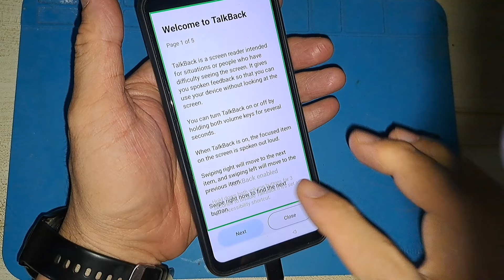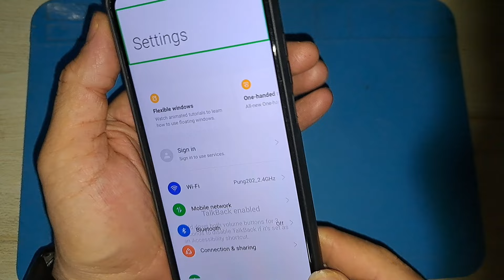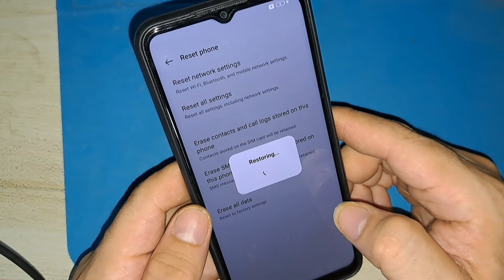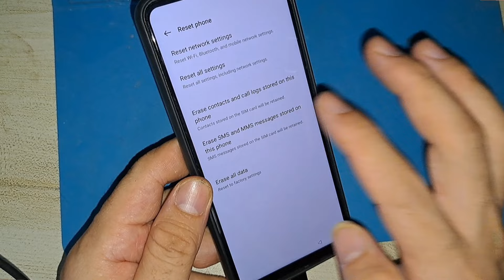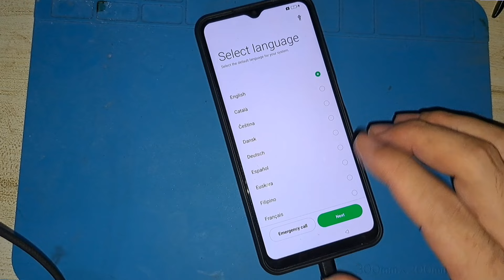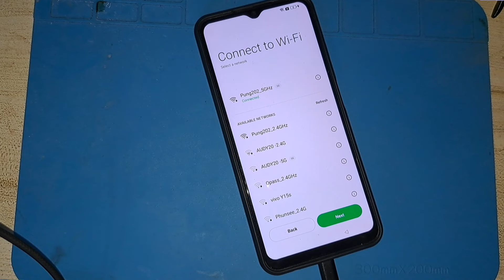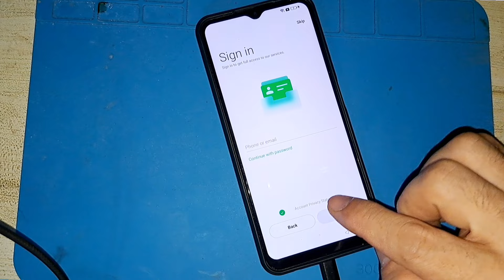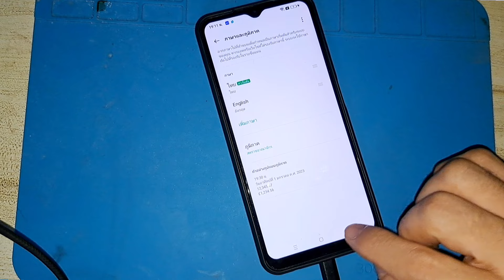ปลดมือ Gmail Oppo ล่าสุด android 13 / Frp bypass oppo v.2023 without PC